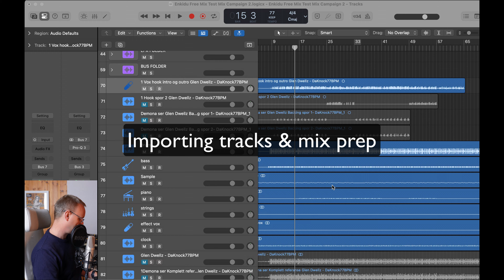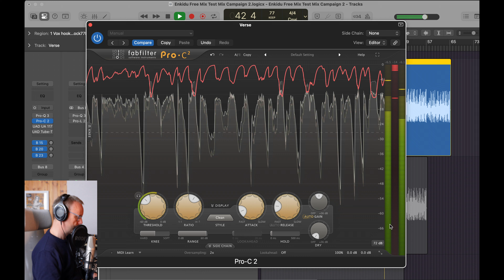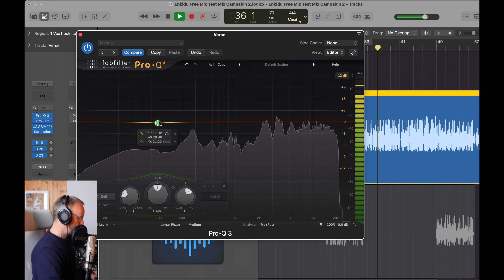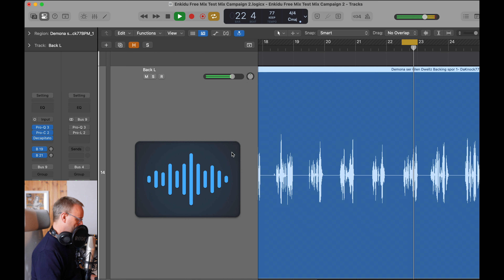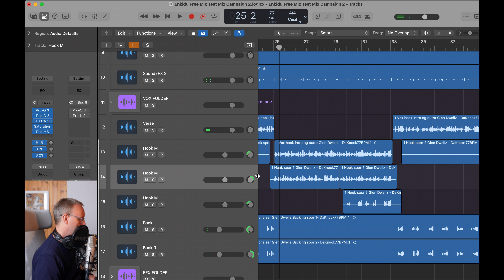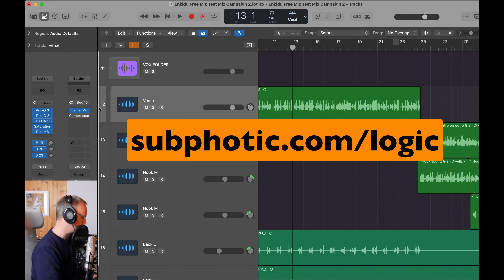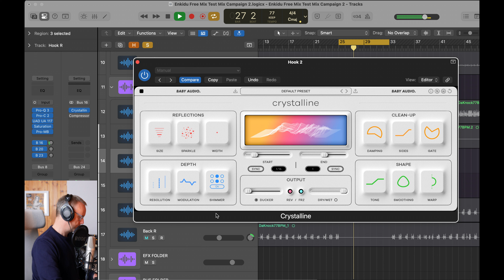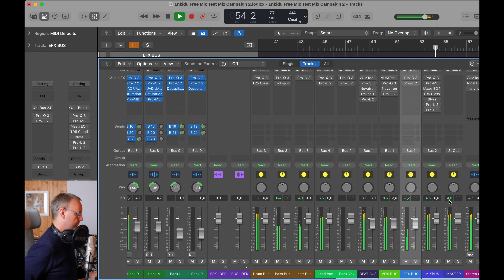Mixing Boom Bap Vocals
In this video I mix a boom bap track from start to roughly 90% done. What should I do to reach 100%?

I mix in real time, displaying how I operate, imperfections and everything. Only edits are trimming down dead space, bathroom breaks and where my words stumble and my tongue gets twisted. Hope you enjoy never the less:)

🎛️ Audio interface: Apollo Twin mkii
🎤 Microphone: Røde NT2a
🎧 Headphones: Shure SRH1840
📷 Camera: Sony ZV-E10
🔆 Lights: Godox SL100D and softbox

00:00 Intro
00:44 Importing tracks
03:46 Compression
11:50 Saturation
13:48 EQ
28:44 Making the outro
31:52 Verse EFX
38:56 Chorus EFX